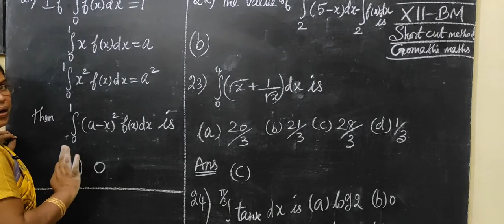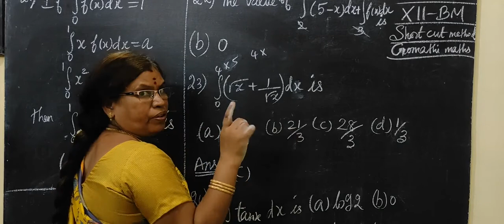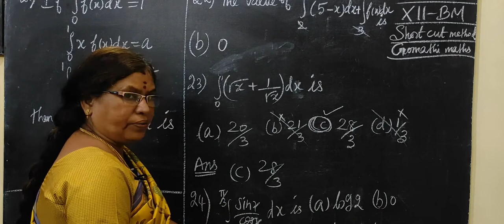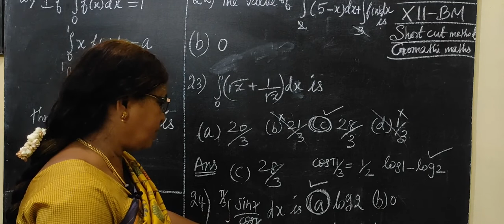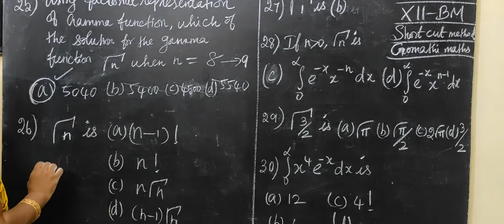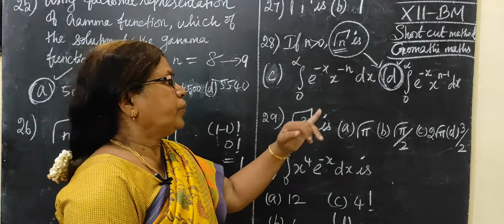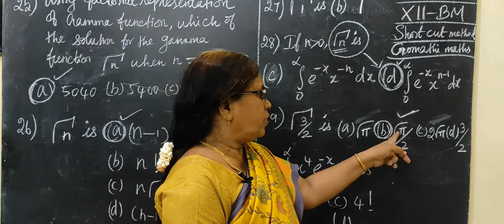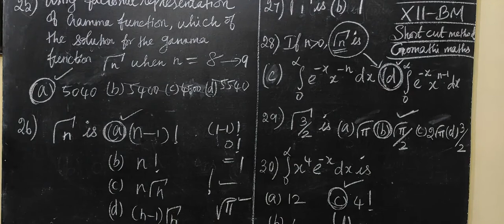12-BM [Ex-2.12-21 to 30 ] Integral calculus-I-தொகைநுண்கணிதம்-I # Gomathi maths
12-BM [Ex-2.12-21 to 30 ] Integral calculus-I-தொகைநுண்கணிதம்-I # Gomathi maths